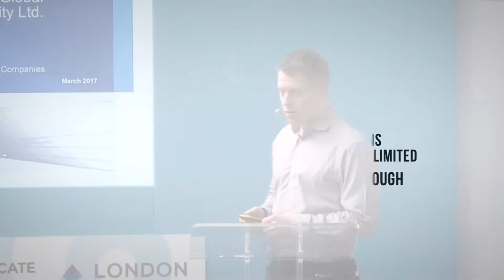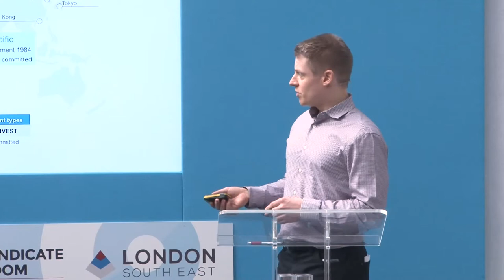HarbourVest Global Private Equity Ltd | Rising Stars Stage | Master Investor Show 2017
Presentation Title: Targeting long-term growth through access to private companies

Richard Hickman, Director, Investment and Operations, at HarbourVest Global Private Equity Ltd (HVPE), presents at Master Investor Show 2017. HVPE is a closed end investment company which seeks to provide a comprehensive and balanced private markets solution for its shareholders by investing in primary funds, secondary investments, and direct co-investments.

Master Investor Show is the UK's largest event for private investors. The 15th anniversary event on 25 March 2017 in London featured keynote presentations from the UK's leading investment celebrities, 100 exhibiting companies covering all asset classes and services relevant to private investors, as well as over 40 corporate presentations.